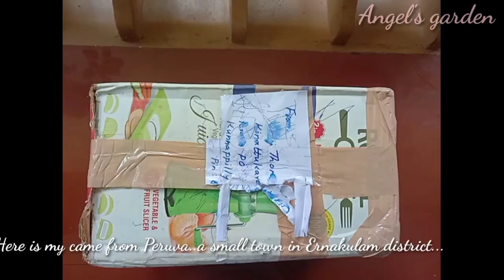PLANT HUNTING#കണ്ട് ഇഷ്ടപ്പെട്ട് ചെടികൾ അയച്ചുതന്ന യൂട്യൂബ്കൂട്ടുകാർ @Angels garden#UNBOXING വീഡിയോ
Iam very grateful to you all dear viewers, your love and encouragements motivating me to do more active in every moment of my life.. Today I am sharing this video for conveying my sincere live and gratitude to  Shiji chechi from Peruva Ernakulam district..and my student Daksha and her parent's... for this wonderful gifts for me... 🙏🙏...so watch and enjoy you all.. and also an updation of my Flame vine plant from Vagamon hunting..blooms today.. Iam so happy to share this moment with you...❤❤🙏🙏